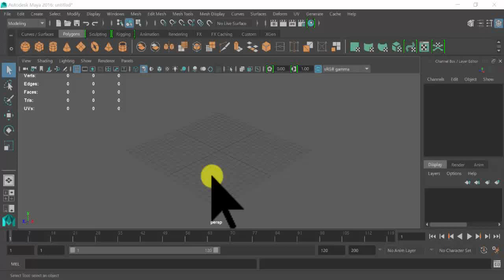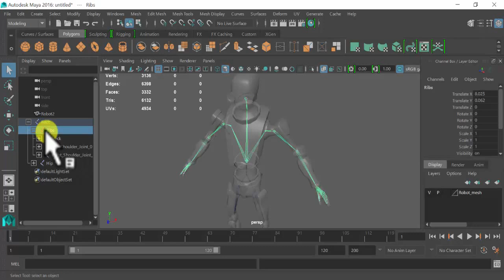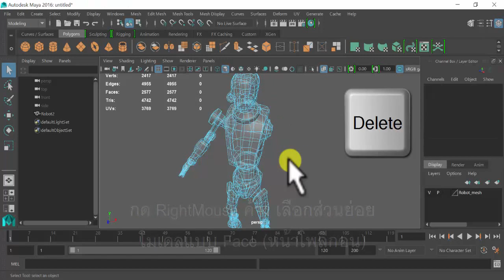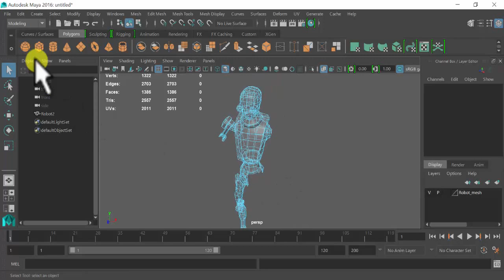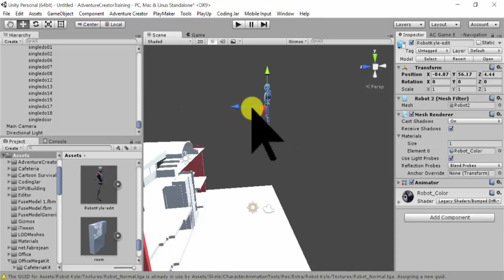การใช้โปรแกรม Maya ลบโพลีกอนบางส่วนและส่งไปใช้งานใน Unity